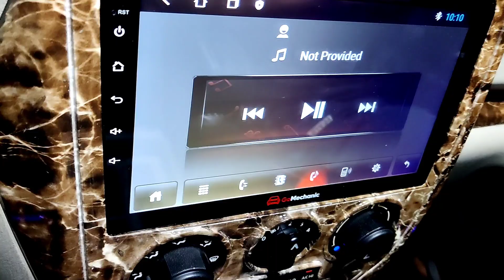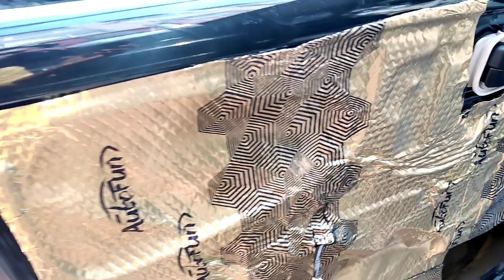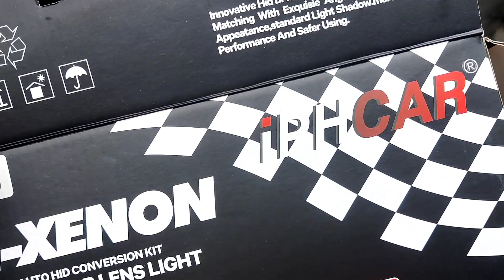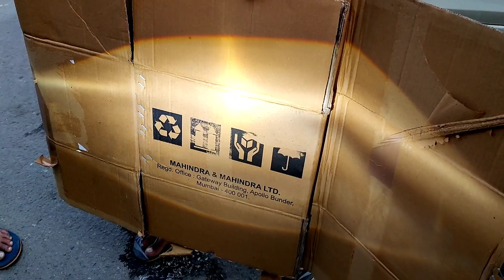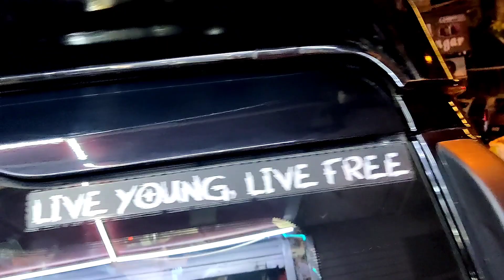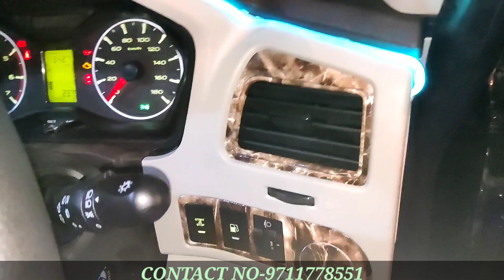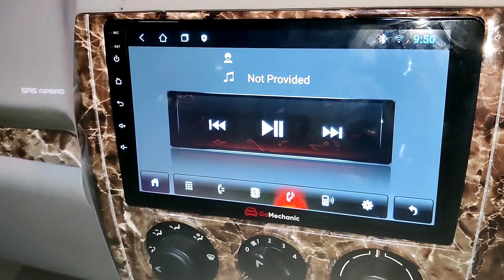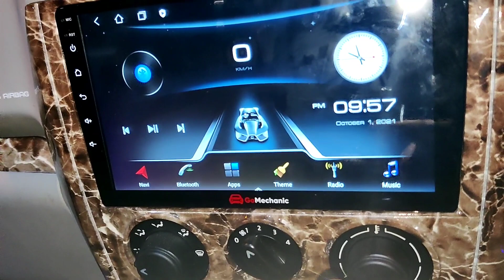SCORPIO MODIFIED EXCLUSIVELY FIRST TIME INDIA ❤️ MUST WATCH !! SPECIAL FOR SCORPIO LOVERS ❤️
NOW ORDER ONLINE, THE PRODUCT WILL BE DELIVERY TO YOUR DOOR STEP.

PHONE NO.  :
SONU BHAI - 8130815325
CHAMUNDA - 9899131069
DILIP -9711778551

JAI AUTO ADDRESS:
10158, 10166, Abdul Aziz Rd, Block 15, WEA, Karol Bagh, New Delhi, Delhi 110005